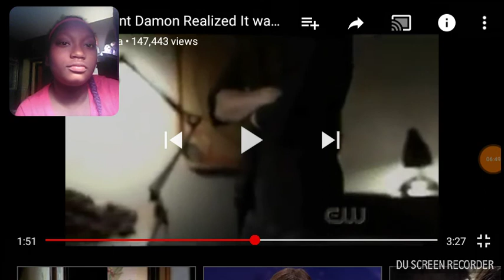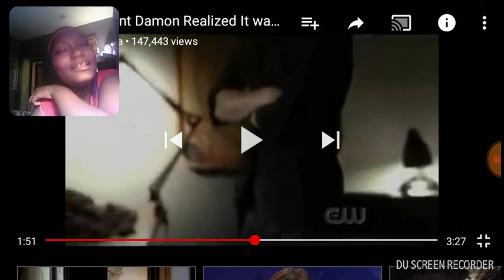The Vampire Diaries best moments fan reaction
Hey guys I just reacted to my favorite moments so later I will post part 2 of everything I love